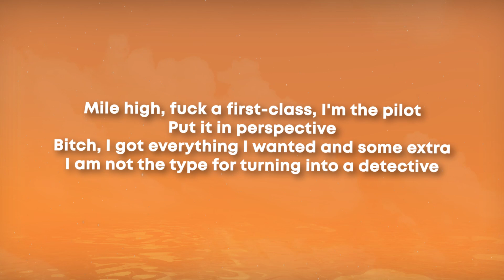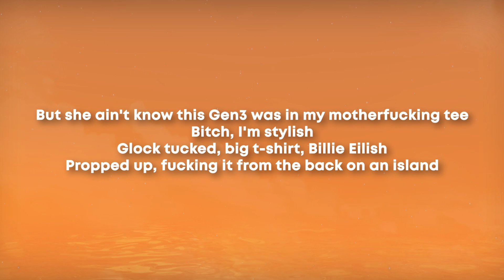Armani White - Billie Eilish (Lyrics)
Song Lyrics

Glock tucked Big Tee shirt Billie Eilish
Niggas Talking Crazy When I Pull Up It’s Silent

Put it in perspective bitch I got
Everything I wanted and some extra
Cashed out on bail my lil’ chick got arrested
Flexed out my Lexus, no backseat no besties
Aye 2 Pistols 30 In The Clip These Akimbo’s
Open hand smack him in his Mit bitch I’m Kimbo
You be throwing cash at the strip
My lil bitch sucking dick For The FREE
I got a chick but a chick ain’t got ME
These bitches Pillow Talking Bout Me Like I’m SLEEP
But he ain’t know this gen-3 was in my motherfucking Tee

Glock tucked Big T-Shirt like Billie Eilish
Propped Up, Fuckin It From The Back On A Island
Heard he talking crazy bout my name, now it’s silent